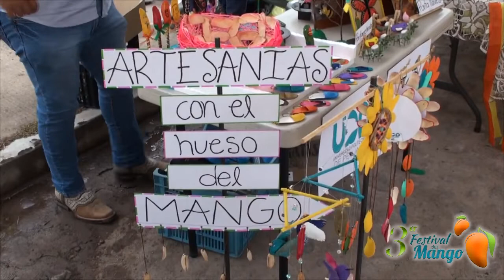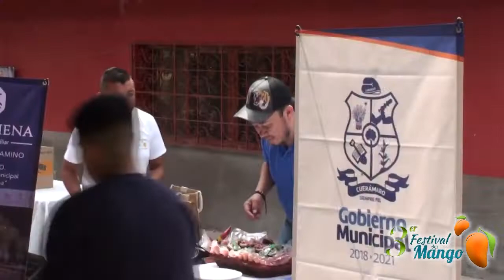3er Festival del Mango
En el 3er Festival del Mango, así se vivió el color, sabor y belleza de Magallanes, Pénjamo en el 1er. día del FestivaldelMango 2019